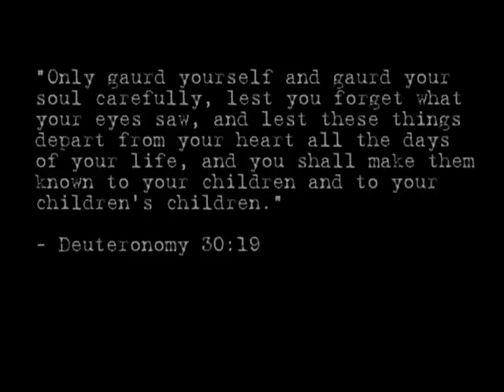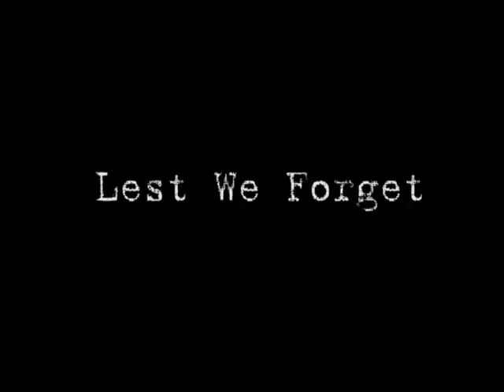Holocaust Short Film: Lest We Forget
Hey guys :) this is a film that i did for my Western Civilization class at my college. I sincerely hope you enjoy it!